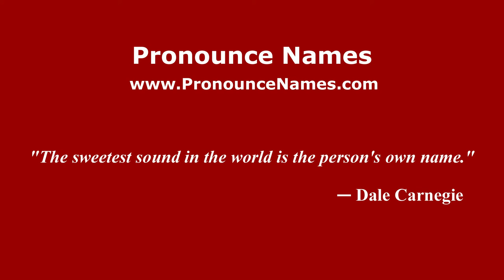How to pronounce Federico Agliardi (Italian/Italy) - PronounceNames.com